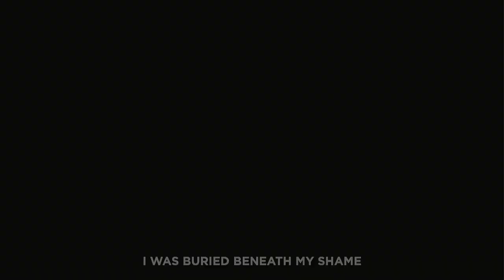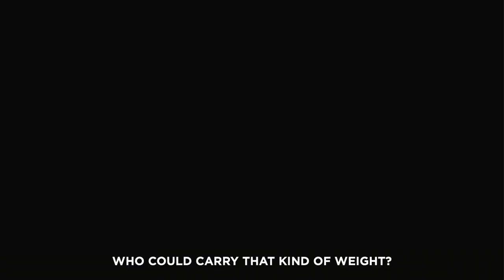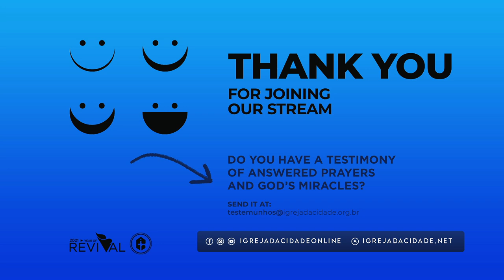English Service || 07.08.22